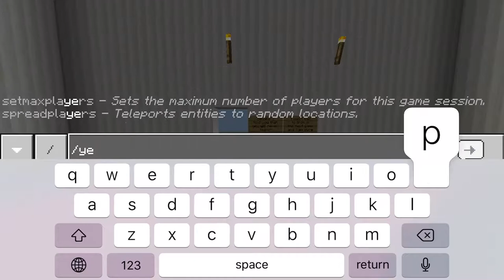Minecraft Adventure map John cage